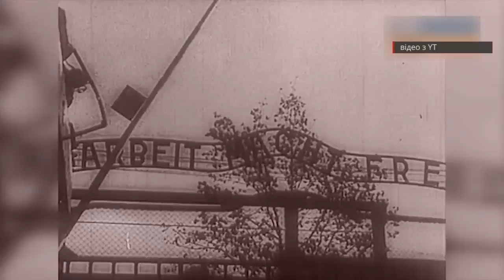Пам'ять нащадків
160127 У Чернівцях відзначили День пам'яті жертв Голокосту